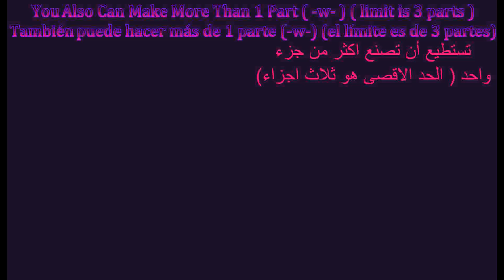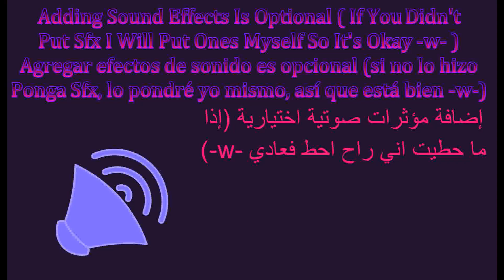◢ ◈ Player Commands Collab Announcement ◈ ◢.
If You Wan't To Donate (It's Not For Me It's For Palestine  :)
🌷o o🌷

🌷o o🌷

o o

o o

o o

Credits

o o
in the description lol
o o
Tags ( Don't Be Stupid By Reading It)
o o
Sans Pivot
Pivot Animator
Pivot Animator Sans
Underplayer Player
Pivot Animator Collab
Player Underplayer
Underplayer player collab
o o